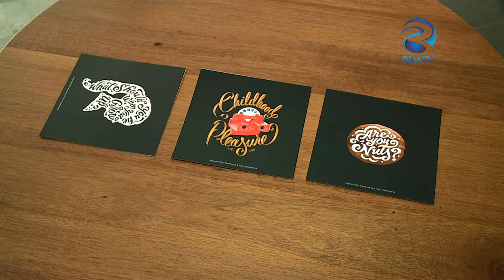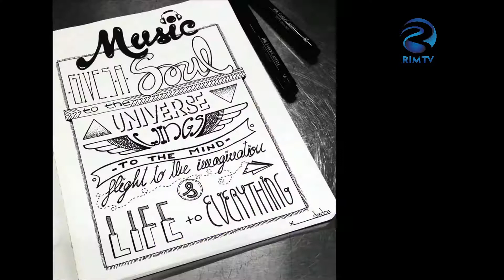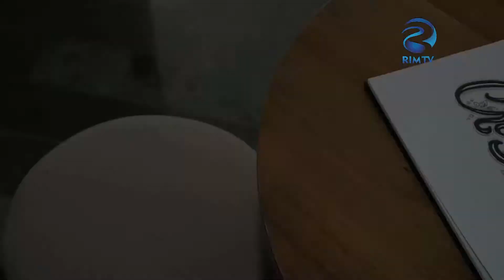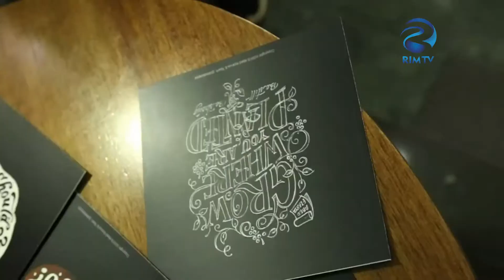Profesiones - Episode Hand Lettering Part 1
Profesiones kali ini akan mengupas tentang Lattering Art bersama Abed Azariya. Menurutnya Hand Lattering di awali oleh tangan kita sendiri atau base of hand. Apakah tangan kita sudah terbiasa membuat ilustrasi dengan tangan, hasilnya akan lebih baik dibanding dengan orang yang belajar dengan komputer. Berawal dari kecintaannya pada “quotes” , Abed lalu berinovasi untuk menulis quotes dengan huruf yang cantik. Karena menurutnya, dengan bentuk yang seperti itu, bukan hanya maknanya yang bagus, namun visualnya juga cantik.